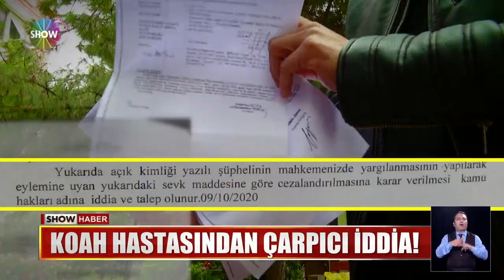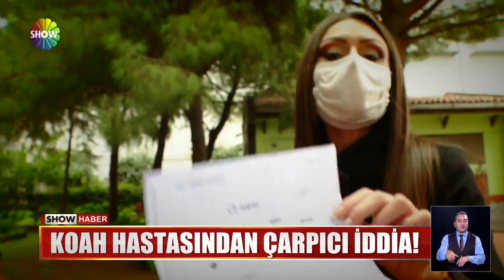KOAH hastasından çarpıcı iddia!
KOAH HASTASI BİR ADAM... İDDİASINA GÖRE, TEST SONUCU BEKLENMEDEN KORONAVİRÜS BÖLÜMÜNE YATIRILINCA FİRAR ETTİ... YİNE İDDİASINA GÖRE, SONUÇ NEGATİF ÇIKTI AMA... O FİRAR YÜZÜNDEN ŞİMDİ HAPİS YATMA RİSKİYLE KARŞI KARŞIYA...